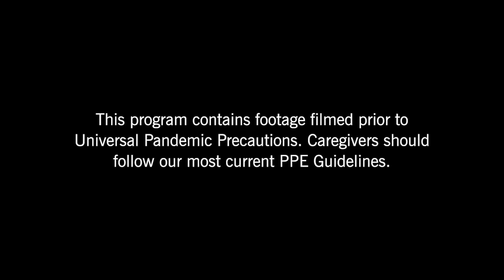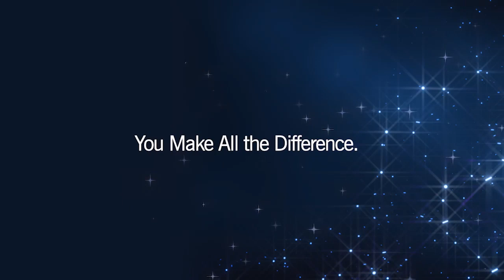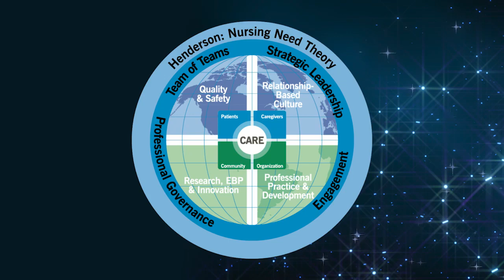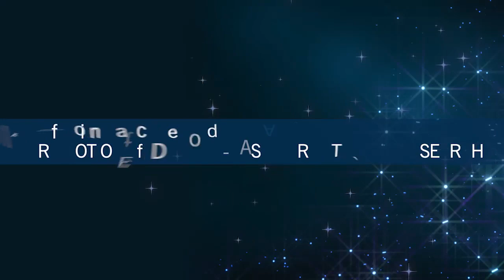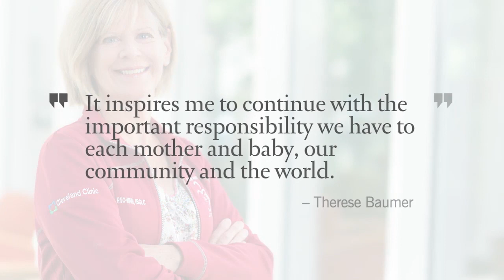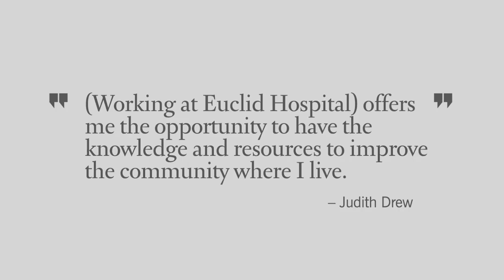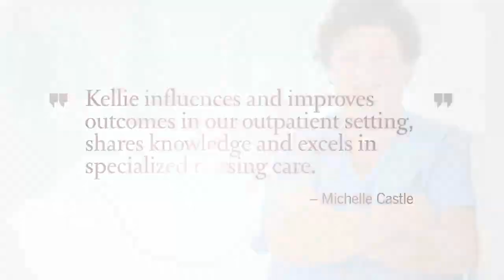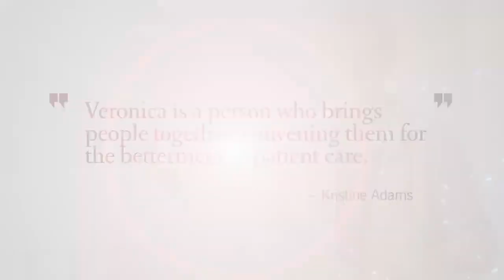2020 Nursing Excellence Awards Ceremony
With pride and gratitude, the Cleveland Clinic Stanley Shalom Zielony Institute for Nursing Excellence honors the 2020 Maria and Sam Miller Nursing Excellence Awards recipients. Nominated by their fellow caregivers and colleagues, these esteemed nursing professionals have excelled in their careers. They have revealed the true essence of the nursing profession by honoring their professional commitment to provide superior patient-centered care with integrity, compassion and empathy.

Especially in this landmark Year of the Nurse and Midwife, the contributions and advancements they’ve made to the professional practice of nursing are most inspiring. To each of our 2020 Maria and Sam Miller Nursing Excellence Awards recipients, you are deeply appreciated, respected and valued.

Thank you for your incredible service and congratulations on your well-deserved achievement!